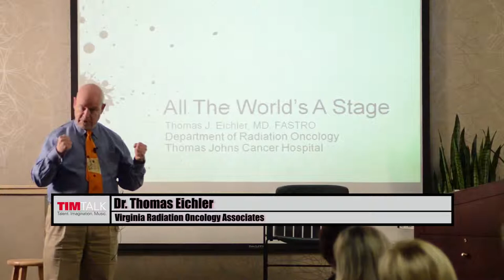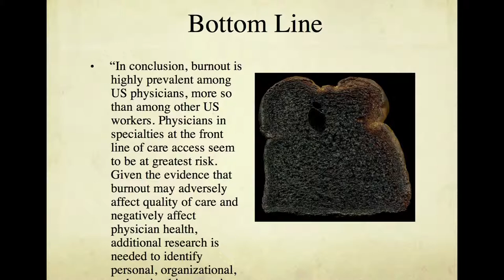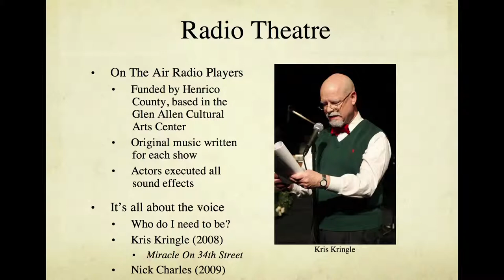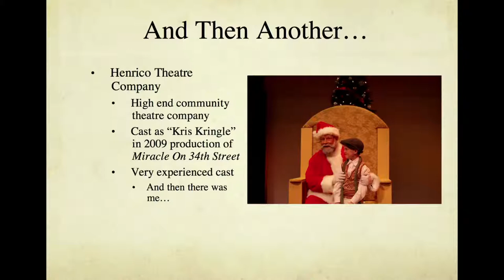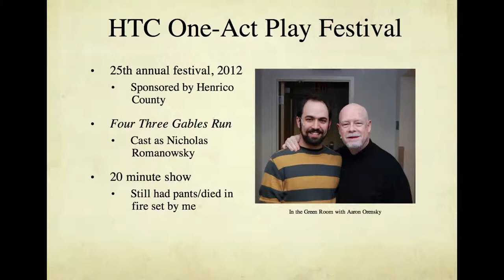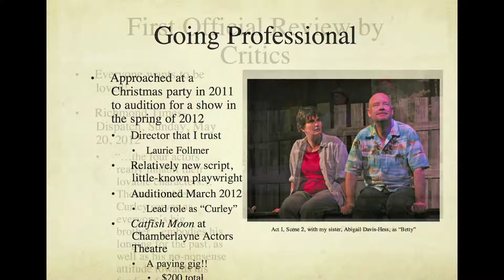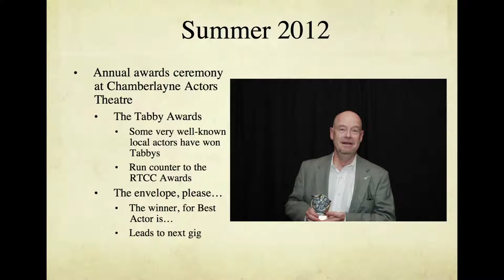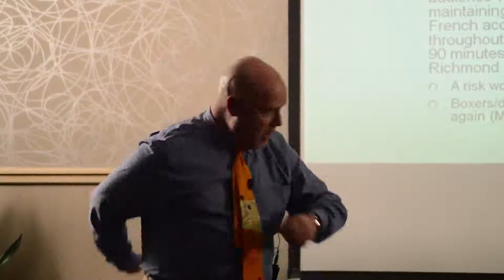TIM Talk at Chippenham and Johnston-Willis Hospitals: Dr. Thomas Eichler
Speakers from Chippenham and Johnston-Willis Hospitals discuss "Life's Pleasures" as part of the first series of TIM Talk presentations. In this clip, Dr. Thomas Eichler presents "All the World's a Stage."